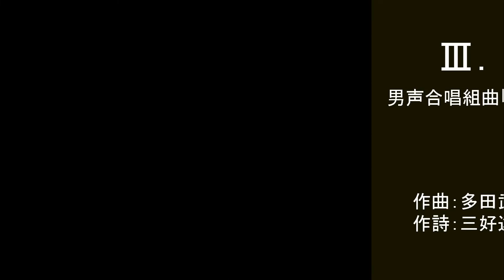Ⅲ．”涙” 男声合唱組曲「海に寄せる歌」より （作曲：多田武彦 ／ 作詩：三好達治）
多重録音による、一人男声四部合唱　および　バス・ソロ